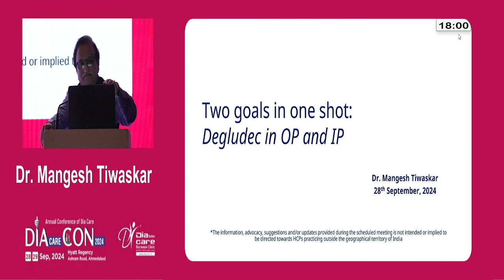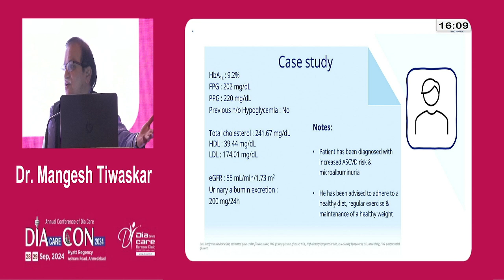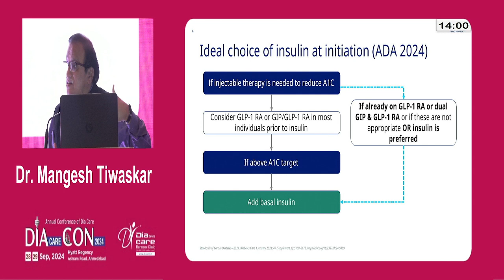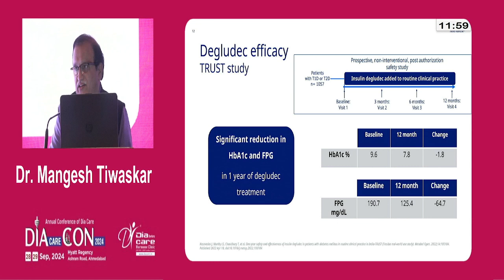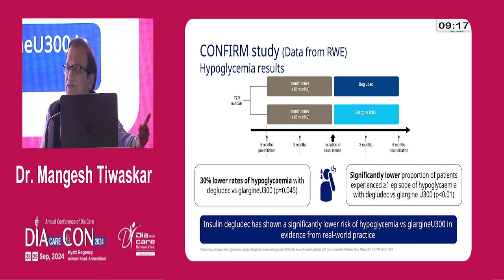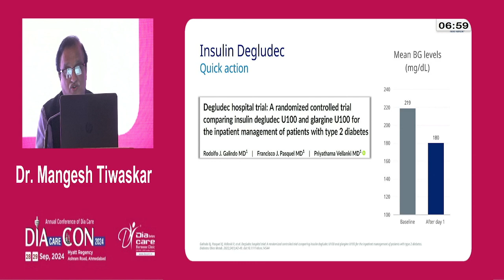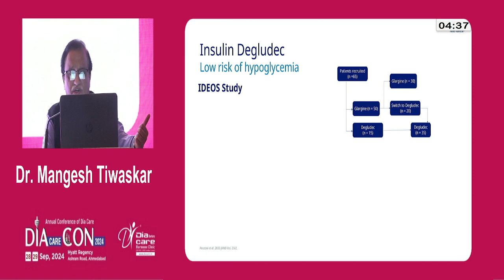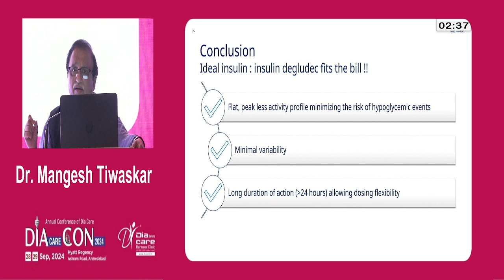Day 1 Dr O P Gupta Hall Two Gals in One Shot Degludec in OP and IP Dr Mangesh Tiwaskar